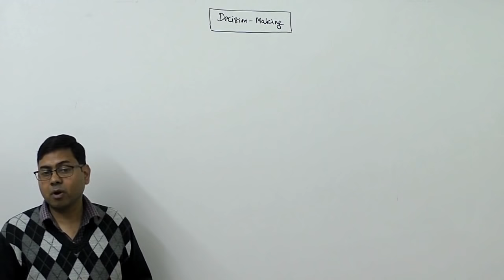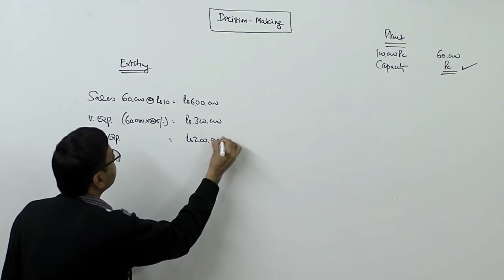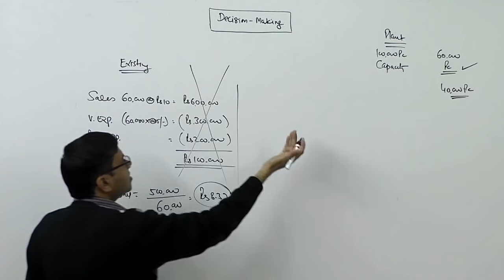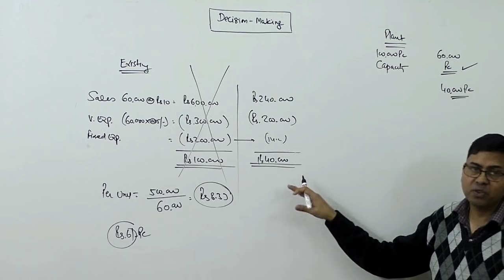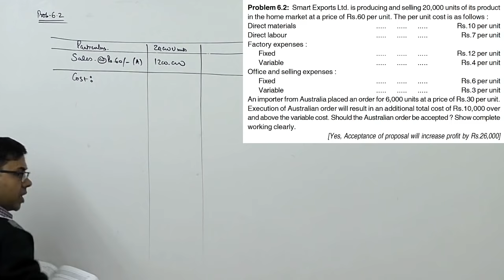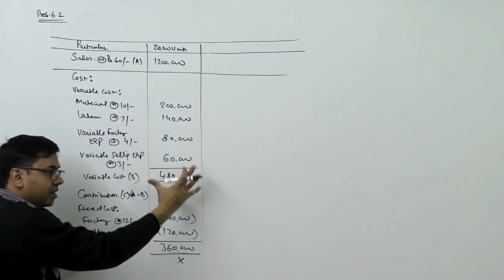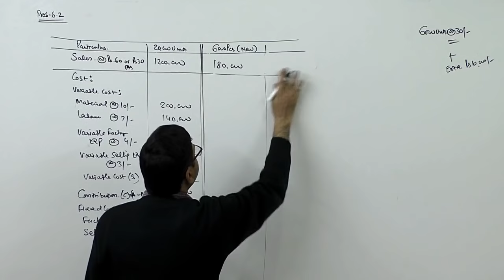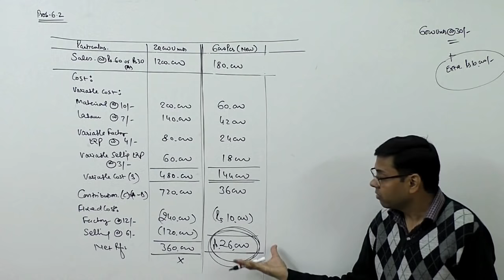Decision Making in Cost & Management Accounting [For B.Com / CA /CS /CMA]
In this lecture I have discussed the basic points that must be applied while solving a problem based on decision making.  I have also solved a basic problem for better understanding of the topic.